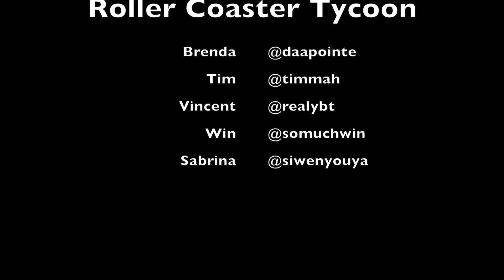Rollercoaster Tycoons | 3rd Place | DDC Dance Camp 2015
Prepare for trouble
Make it triple
To protect the world from devastation
To unite all dancers in this competition
To rollercoaster tycoon your emotion
We will rock the stage like Michael Jackson
Red blue green
Blast off at the speed of light
Surrender now or the three colours will fight

Mentored by: Songyu & Songyan